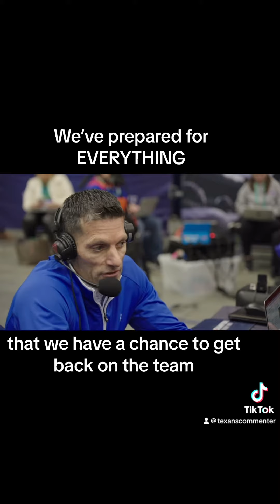Nick Caserio on Free Agency